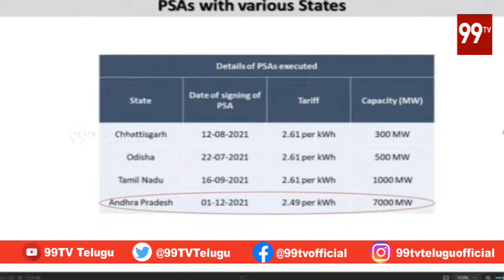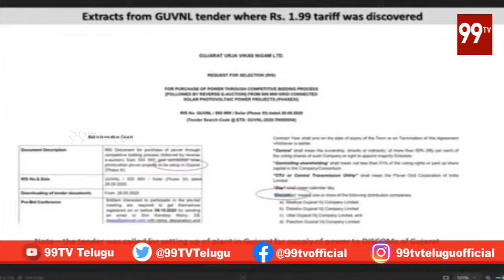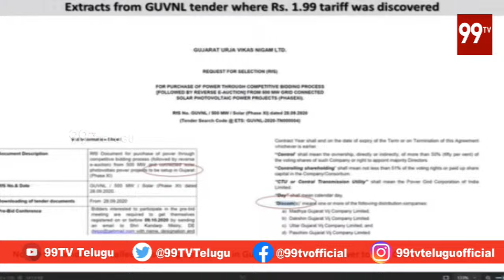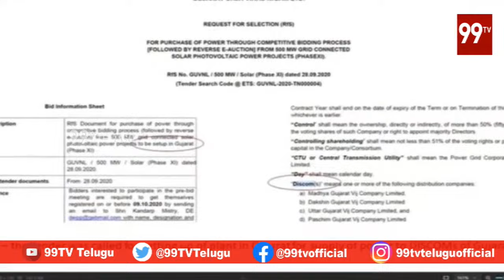ధర్మం తెలీదు కానీ.. సనాతన ధర్మం అంటారు.. పవన్ పై సెటైర్స్ YS Jagan Comments On Pawan | 99TV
LIVE-పవన్ ఢిల్లీ టూర్ పై జగన్ కీలక ప్రెస్ మీట్ YS Jagan Press Meet | Pawan Kalyan | 99TV